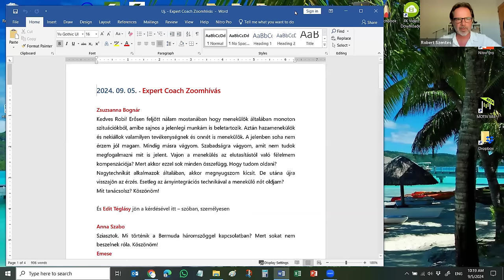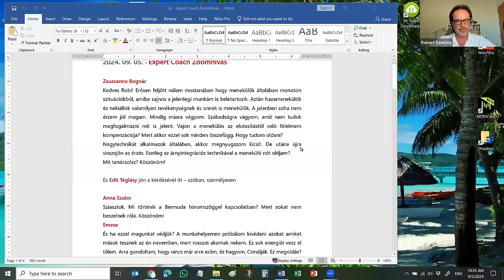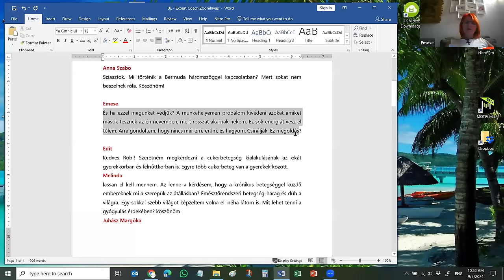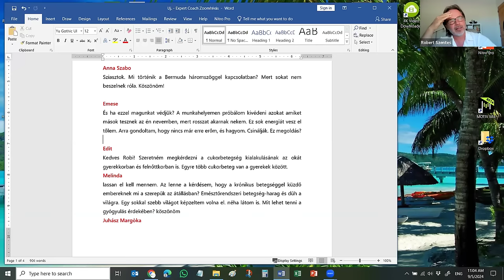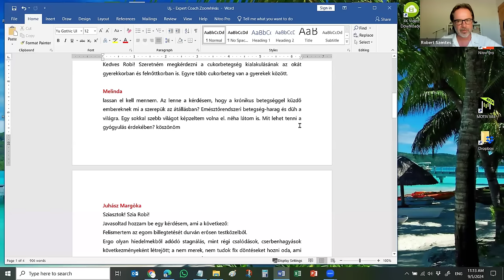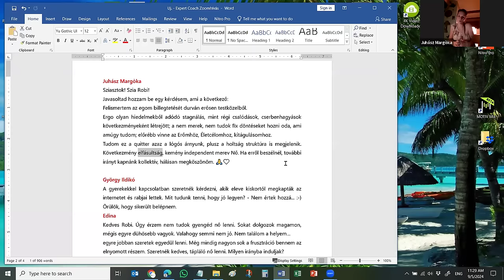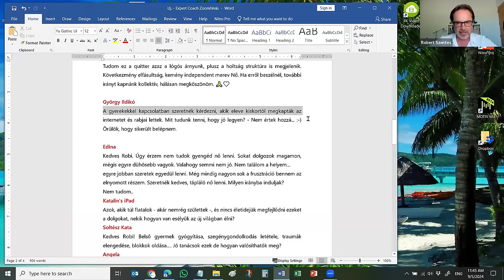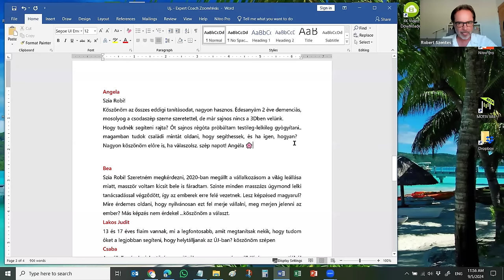Mire készülj a következő 4 hónapban? (Nyílt Expert Coach Zoomhívás)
🌐 WEBOLDAL

Szeptember 05, 2024 - Nyílt Expert Coach Zoomhívás
MIRE KÉSZÜLJ A KÖVETKEZŐ 4 HÓNAPBAN?

Sokszor elmondtam már, hogy bibliai időket élünk. Hatalmas változások vannak készülőben. Ezt valószínűleg te is érzed a zsigereidben. A régi idők nem jönnek vissza. Valami egészen új jön létre. Az átmenet viszont nem feltétlenül lesz sétagalopp…

Szükségét érzem, hogy tartsak egy rövid előadást arról, hogy mi várható a következő 4 hónapban, az év hátralévő részében. Kitérek arra is, hogyan függenek össze a külső történések az elmével, az elme megújulásával és megújításával.

Egyre többet beszélek a vállalkozásokról is… nem véletlenül. A jövőben ugyanis óriási hangsúlyt kapnak a magánvállalkozások. Kritikus fontosságú, hogy megtanuld a vállalkozói mentalitást, és folyamatosan tisztítsd az elméd.

Kifejtem azt is, hogy a külső káoszból hogyan tudsz kiutat találni, hogy életedet szabadon és bőségben élhesd.

KÉRDÉSEK:
1.) Kedves Robi! Erősen feljött nálam mostanában hogy menekülök általában monoton szituációkból, amibe sajnos a jelenlegi munkám is beletartozik. Aztán hazamenekülök és nekiállok valamilyen tevékenységnek és onnét is menekülök. A jelenben soha nem érzem jól magam. Mindig másra vágyom. Szabadságra vágyom, amit nem tudok megfogalmazni mit is jelent. Vajon a menekülés az elutasítástól való félelmem kompenzációja? Mert akkor ezzel sok minden összefügg. Hogy tudom oldani?

2.) Nagytechnikát alkalmazok általában, akkor megnyugszom kicsit. De utána újra visszajön az érzés. Esetleg az árnyintegrációs technikával a menekülő nőt oldjam?

3.) És ha ezzel magunkat védjük? A munkahelyemen próbálom kivédeni azokat amiket mások tesznek az én nevemben, mert rosszat akarnak nekem. Ez sok energiát vesz el tőlem. Arra gondoltam, hogy nincs már erre erőm, és hagyom. Csinálják. Ez megoldás?

4.) Kedves Robi! Szeretném megkérdezni a cukorbetegség kialakulásának az okát gyerekkorban és felnőttkorban is. Egyre több cukorbeteg van a gyerekek között.

5.) Az lenne a kérdésem, hogy a krónikus betegséggel küzdő embereknek mi a szerepük az átállásban? Emésztőrendszeri betegség-harag és düh a világra. Egy sokkal szebb világot képzeltem volna el. néha látom is. Mit lehet tenni a gyógyulás érdekében? Köszönöm

6.) Felismertem az egom billegtetését durván erősen testközelből.
Ergo olyan hiedelmekből adódó stagnálás, mint régi csalódások, cserbenhagyások következményeként létrejött; a nem merek, nem tudok fix döntéseket hozni oda, ami amúgy tudom; előrébb vinne az Erőmhöz, Életcélomhoz, kitágulásomhoz.
Tudom ez a quitter azaz a lógós árnyunk, plusz a holtság struktúra is megjelenik.
Következmény elfásultság, kemény independent merev Nő. Ha erről beszélnél, további irányt kapnánk kollektív, hálásan megköszönöm. 🙏🤍

7.) A gyerekekkel kapcsolatban szeretnék kérdezni, akik eleve kiskortól megkapták az internetet és rabjai lettek. Mit tudunk tenni, hogy jó legyen?

8.) Úgy érzem nem tudok gyengéd nő lenni. Sokat dolgozok magamon, mégis egyre dühösebb vagyok. Valahogy semmi nem jó. Nem találom a helyem…
egyre jobban szeretek egyedül lenni. Még mindig nagyon sok a frusztráció bennem az elnyomott részem. Szeretnék kedves, tápláló nő lenni. Milyen irányba induljak?

9.) Azok, akik túl fiatalok - akár nemrég születtek -, és nincs életidejük megfejlődni ezeket a dolgokat, nekik hogyan van esélyük az új világban élni?

10.) Belső gyermek gyógyítása, szegénygondolkodás letétele, traumák elengedése, blokkok oldása…. Jó tanácsok ezek de hogyan valósíthatók meg?

11.) Köszönöm az összes eddigi tanítàsodat, nagyon hasznos. Èdesanyàm 2 ève demenciàs, mosolyog a csodaszèp szeme szeretettel, de màr sajnos nincs a 3Dben velünk.
Hogy tudnèk segíteni rajta? Ôt sajnos règòta pròbàltam testileg-lelkileg gyògyítani.. magamban tudok csalàdi mintàt oldani, hogy segíthessek, ès ha igen, hogyan?